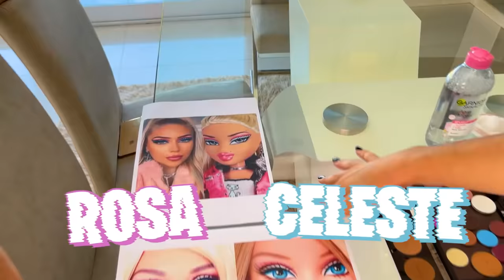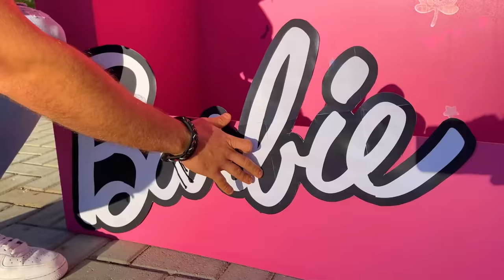CONVERTIMOS A MI AMIGA EN UNA MUÑECA BARBIE EN LA VIDA REAL !!!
Mi amiga Valen es una MUÑECA BARBIE REAL !! 💅🏻 🏃🏼‍♀️ La maquillamos, vestimos, e hicimos una caja de barbie de tamaño humano para que se meta adentro!